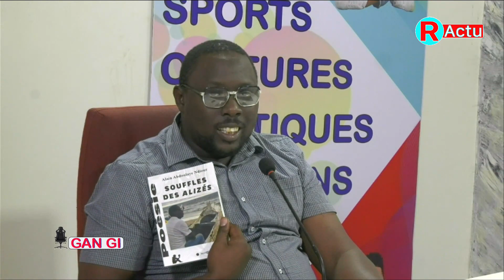Souffle des Alizés, Alain Ndiour retrace son parcours et immortalise les lieux qui il l'ont marqués